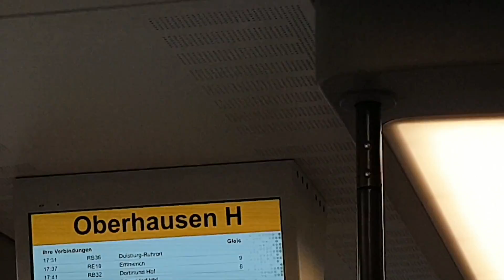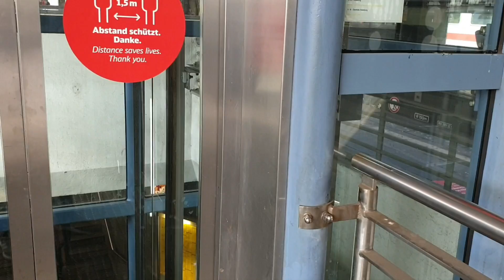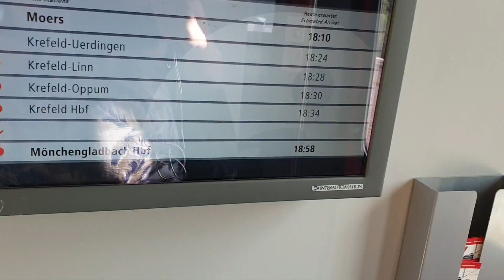Heimreise (Tagestour Köln Teil 3)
Nach einem tollen Tag in Köln habe ich meine Heimreise angetreten. Wie auf der Hinfahrt habe ich auch auf der Rückfahrt den RE 5 von NX genommen. Eingesetzt werden moderne Desiro HC Triebwagen von Siemens. Spontan habe ich in Duisburg entschieden , doch mit dem RRX weiter nach Oberhausen zu fahren und dort in die RB35 von Abellio nach Moers umzusteigen.

00:00 Einfahrt Desiro HC
01:00 Köln-Mülheim - Leverkusen Mitte
04:34 Duisburg Hbf - Oberhausen Hbf
11:58 Einstieg RB35 in Oberhausen
14:50 Ankunft in Moers